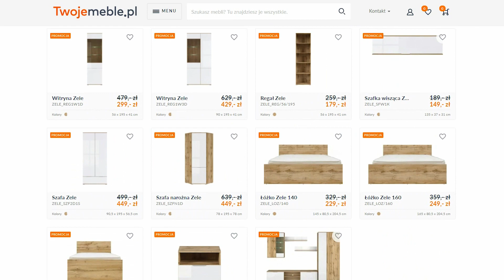Białe meble #5 | Recenzja kolekcji Zele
Kolekcja Zele to idealna propozycja dla fanów białych mebli. Proste, minimalistyczne formy sprawią, że meble będą dobrze pasować zarówno do skandynawskich jak i nowoczesnych wnętrz. Świetna cena mebli sprawiła, że kolekcja stała się bestsellerem w naszym sklepie!

W tym filmie przedstawimy Wam dokładnie szafę, komodę oraz biurko z tej kolekcji, które sprawi, że kolekcja sprawdzi się świetnie również w pokoju dziecięcym i młodzieżowym!